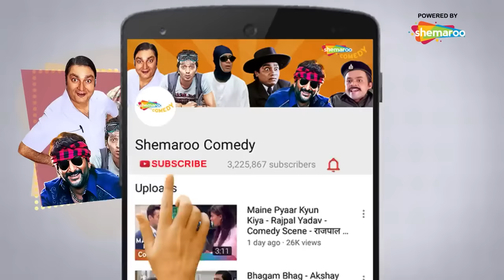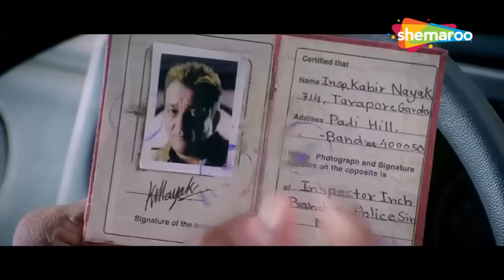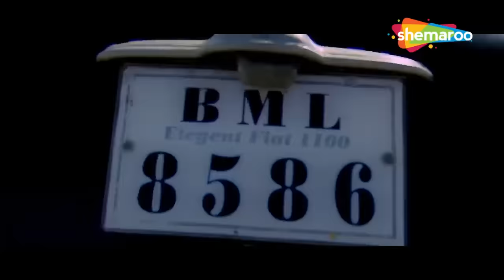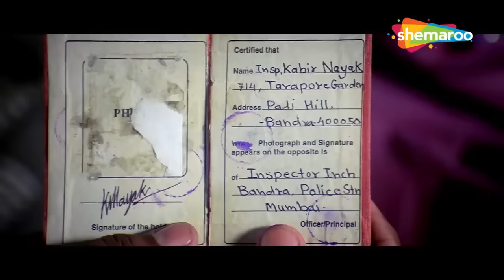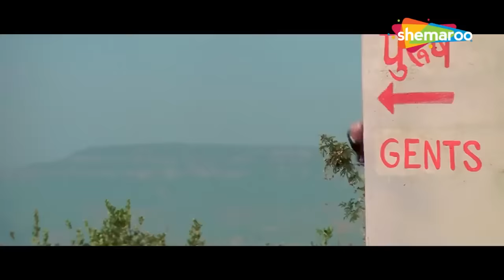१० करोड़ लगे, तो छोड़ेंगे क्यों? | Comedy Film Dhamaal | Movie in Parts 3 | Vijay Raaz - Asrani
Four lazy friends named Roy, Manav, Aditya, and Boman venture out on a race to find a hidden treasure in Goa, unaware that their plans will soon be foiled by Inspector Kabir. The group race toward Goa in Contractor's stolen car little knowing that their plans will soon be foiled albeit hilariously by Police Inspector Kabir Nayak.

Cast: Sanjay Dutt, Javed Jaffrey, Arshad Warsi, Aashish Chaudhary, Asrani, Vijay Raaz and Riteish Deshmukh.

१० करोड़ लगे, तो छोड़ेंगे क्यों ? | Comedy Film Dhamaal | Movie in Parts 3 | Sanjay Dutt  - Arshad Warsi - Vijay Raaz